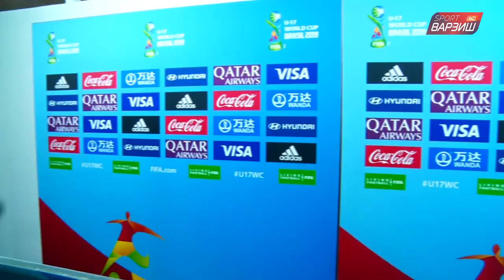Андешаҳо пас аз бозӣ бо Камерун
Точикистон - Камерун / Tajikistan - Cameroon U17 / Таджикистан - Камерун